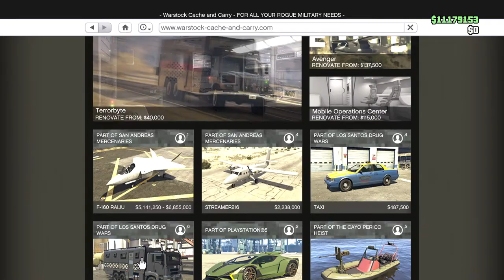GTA V F-35 New Jet